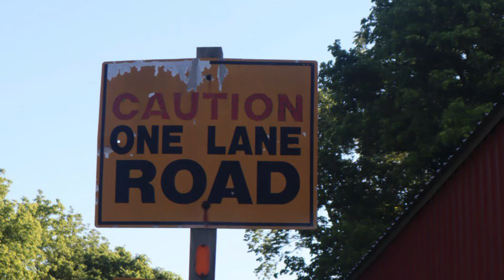Morning walk. Shepherdstown, WV